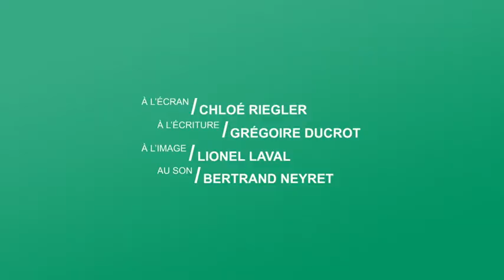Place à la santé : le sommeil N°2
Il nous arrive parfois d'avoir l'impression d'être fatigué dès notre réveil alors comment s'assurer que notre sommeil est bien réparateur? la réponse avec Claude GRONFIER chronobiologiste et neurobiologiste.